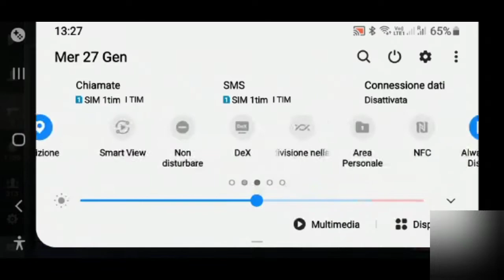Compro il Gold Pass su Standoff 2